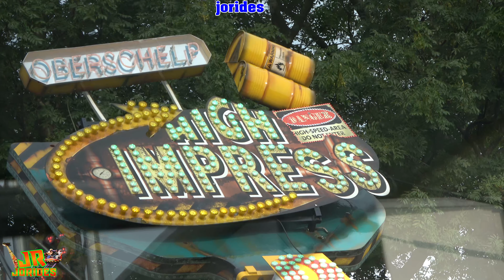Jorides: High Impress - F.L.Oberschelp - operatorview 2021 - 4k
Na mijn mening mijn aller liefste machine op de kermis de High impress van Oberschelp. wat is dit een toffe machtige fantastische top zaak!! mijn favo. geniet ervan in 4k!
Welkom op het Youtube kanaal van Jorides, Ik ben Jory en ben 18 jaar. Ik bouw al sinds me 10de Lego kermis modellen! en daarom... Welkom allemaal op Jorides de Lego modelbouw pagina waar allemaal toffe lego rides voorbij komen, en uiteraard sinds 2021 ook video,s van normale kermis/pretpark video,s en overige video,s. Neem gerust even een kijkje op deze pagina en beleef de modelbouw rondom Lego kermis!

Welcome to the Youtube channel of Jorides, I am Jory and I am 18 years old. I've been building Lego fairground models since I was 10! and therefore ... Welcome everyone to Jorides the Lego model building page where all great lego rides will pass, and of course since 2021 also videos of normal fairground / amusement park video, s and other videos. Feel free to take a look at this page and experience the modeling around Lego fair!